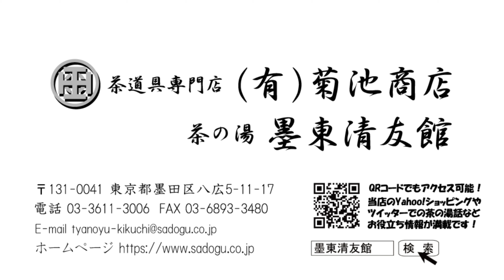小さな茶室の美術館 Vol.7【豊平翠正 作 松霞蒔絵大棗】4K Video Ultra HD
『茶道具専門店(有)菊池商店』が所蔵する茶道具を、少しずつご紹介しております。茶室の陰影によって生じる茶道具の美しさや魅力をご堪能頂けたらと思います。

なお、『豊平翠正 作 松霞蒔絵大棗』は、当店のYahoo!ショッピングサイトでもお取り扱いしております。下記のURLから商品ページをご覧ください。

【茶道具専門店(有)菊池商店　茶の湯 墨東清友館】
〒131-0041
東京都墨田区八広5-11-17